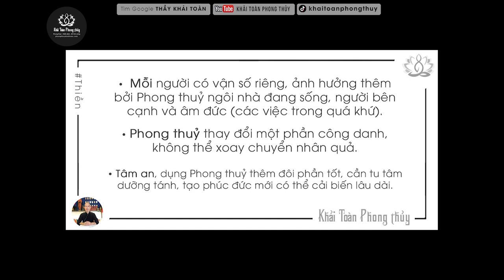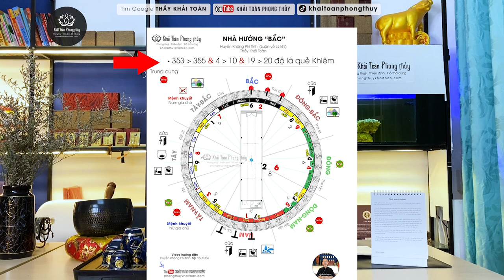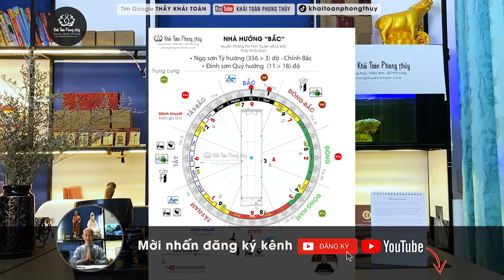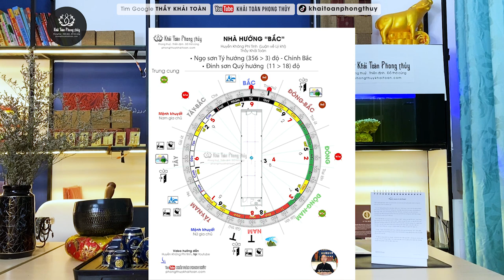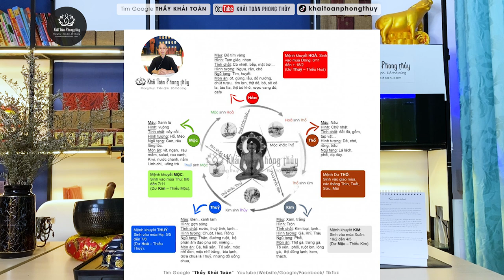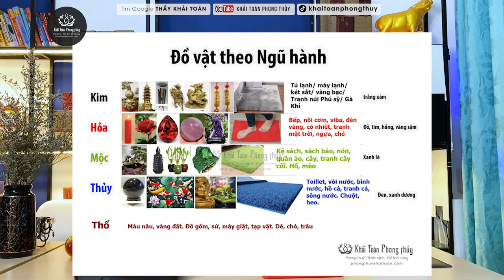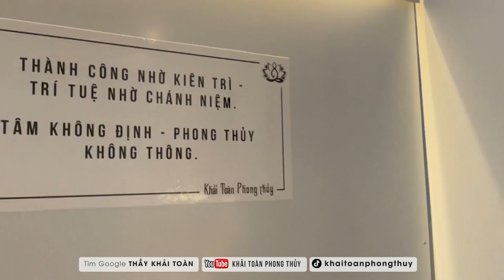Phong thủy nhà hướng Bắc theo Huyền không phi tinh | Thầy Khải Toàn | Phong thủy & Thiền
Thầy Khải Toàn - Phong thủy & Thiền định.